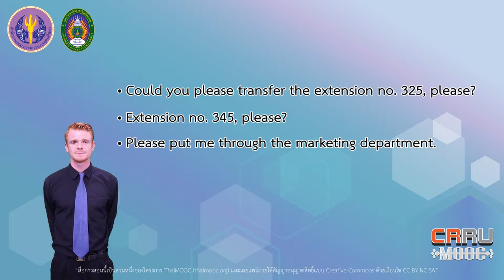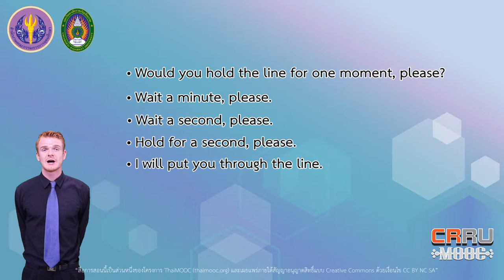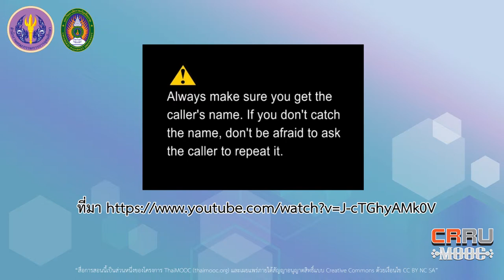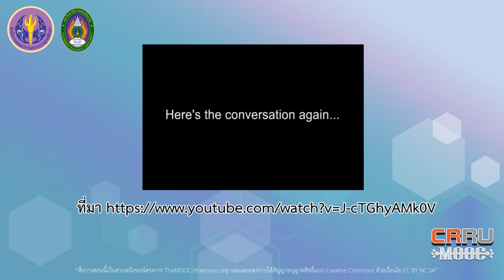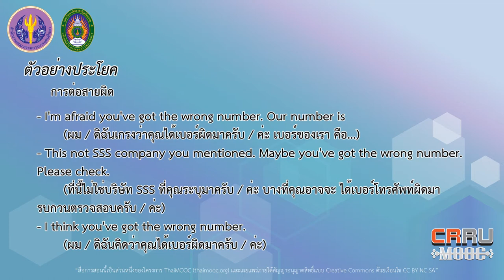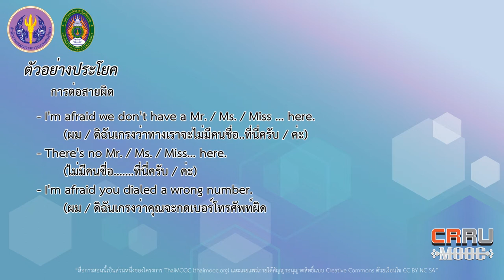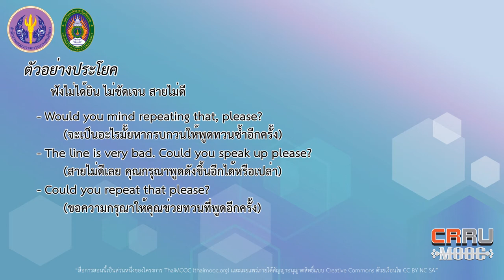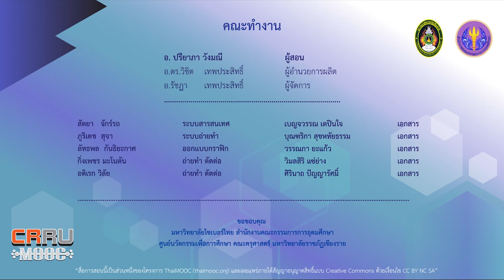Transferring a call